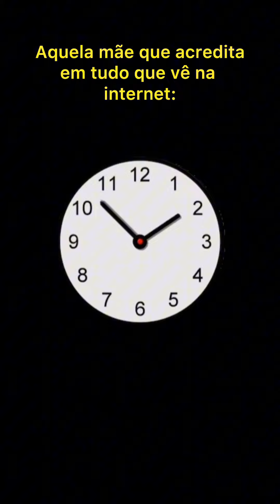Compilado melhores Tety vlogs especial ano novo cilindra, Gustavin e Júlia